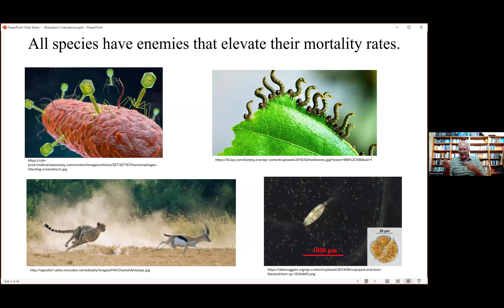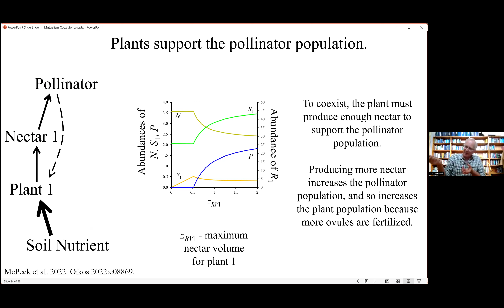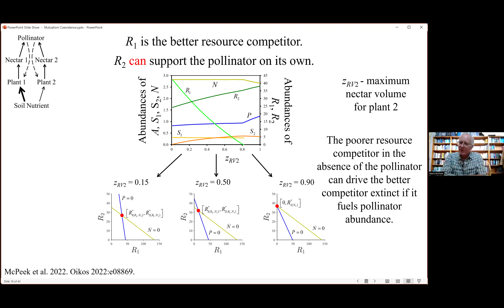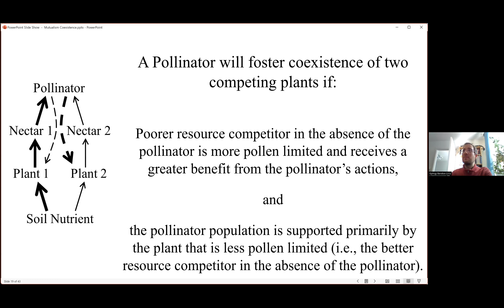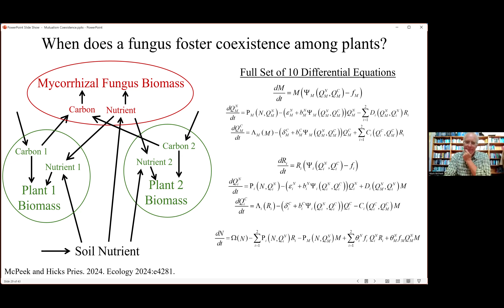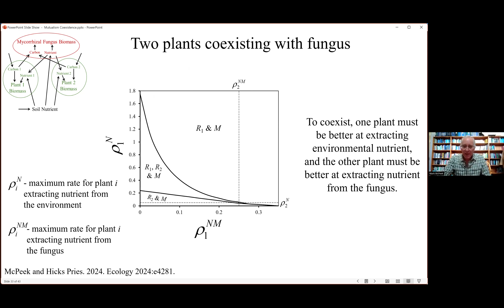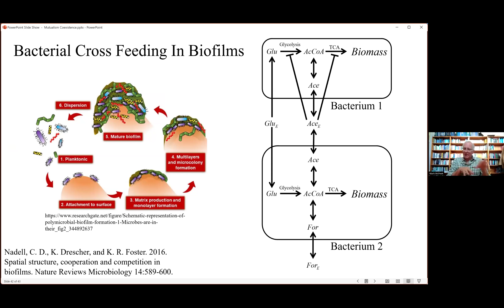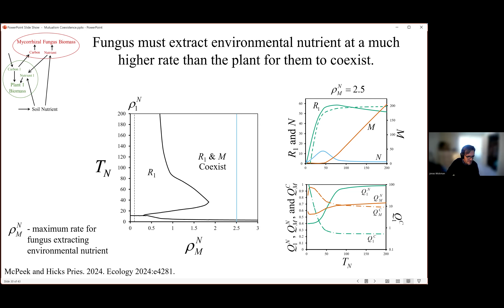Mark McPeek - Can mutualists foster coexistence among resource competitors?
Theoretical Ecology Seminar from the IITE by Mark McPeek. Recorded 16th Apr 2024.

Abstract:
Almost all species in nature engage in mutualistic interactions with other species.  However, ecologists have only recently begun to explore the role that mutualisms play in broader patterning of community structure among interacting species.  Mutualisms are mechanistically a highly diverse class of species interactions, and so exploring their role in structuring communities will require developing mechanistic models for each mechanism.  In this seminar, I will present recent work exploring whether two different types of mutualists can foster the coexistence of two plant species that themselves compete for a single limiting environmental nutrient.  The two mutualisms to be considered separately are (1) a pollinator species that interacts with both plant species, and (2) a mycorrhizal fungus species that interacts with both plant species.  Analyses of these models predict that pollinator and mycorrhizal mutualisms have very different likelihoods of fostering the coexistence of resource competitors.  Understanding how different types of mutualisms influence community structure will require careful exploration of the mechanistic effects of each type.